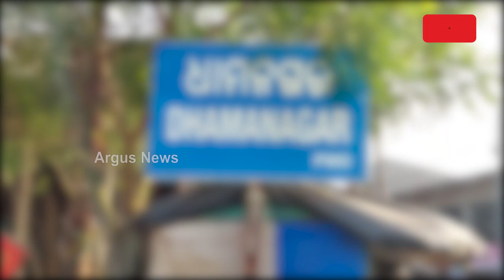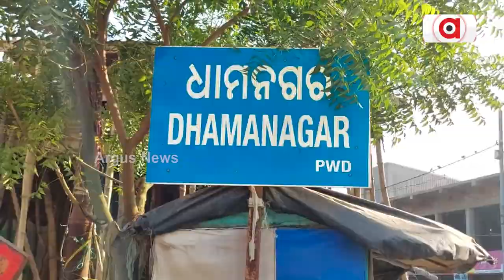Dhamnagar MP Manjulata's Husband Lands In Trouble Over Controversial Remark